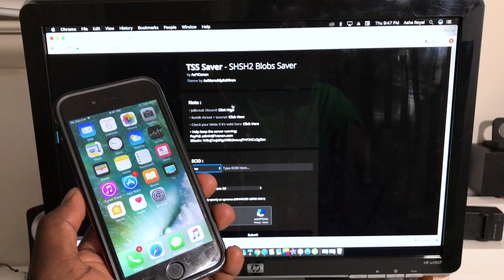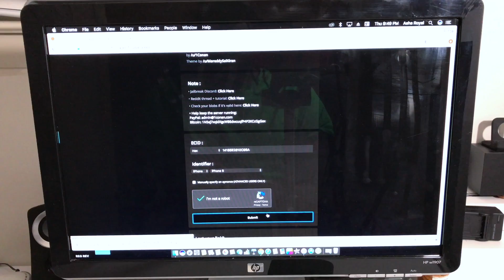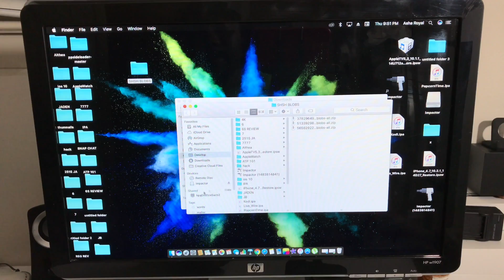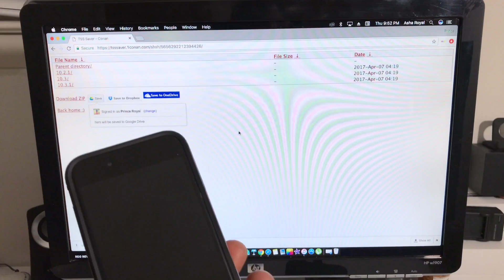How To Save Your SHSH2 Blobs For Downgrading or Updating